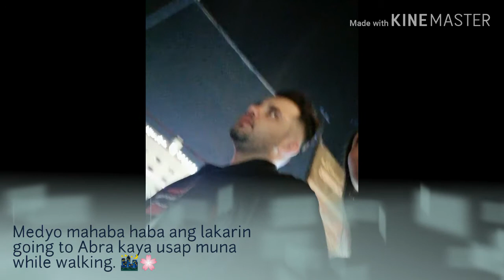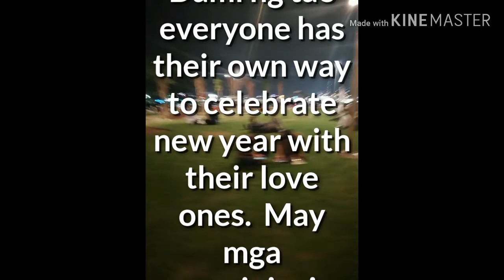Dubai New Year's Celebration. Jackie Girl Vlog #3.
Celebrating new year away from home.  OFW life. 😶🌸🌃